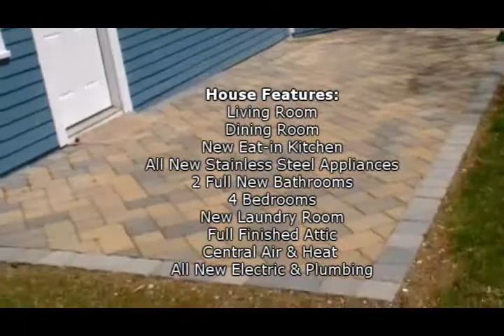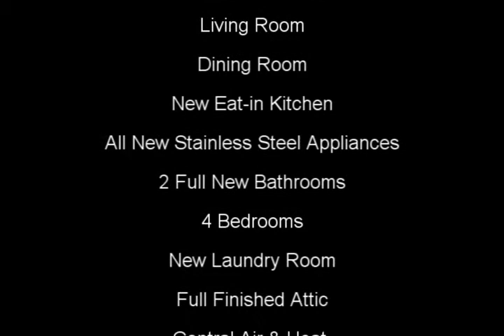House for Sale: 8 Monmouth Rd, Oakhurst, NJ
House Features:
Living Room
Dining Room
New Eat-in Kitchen
All New Stainless Steel Appliances
2 Full New Bathrooms
4 Bedrooms
New Laundry Room
Full Finished Attic
Central Air & Heat
All New Electric & Plumbing
Renovated Detached Garage
Large Backyard w/ New Fencing
Original Hardwood Flooring
Room for Pool
Sprinkler System
Full Circular Driveway
Front Porch & Rear Patio
Beautifully Landscaped
Large Corner Property
Close to Synagogues / Shopping